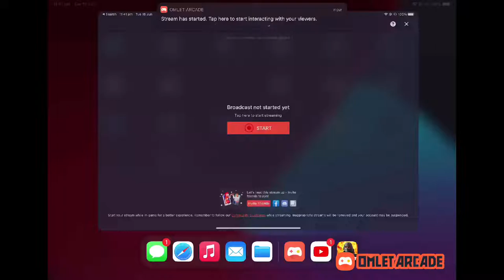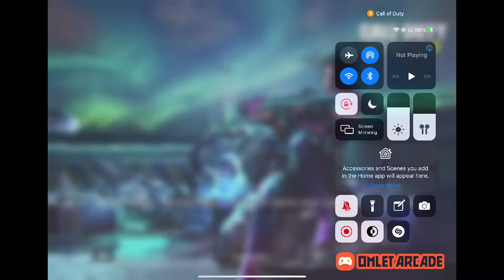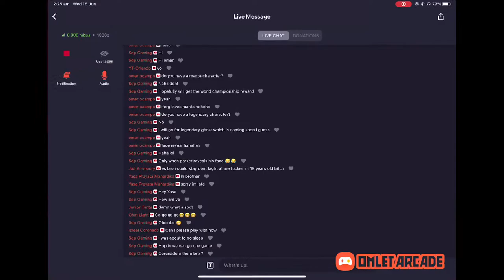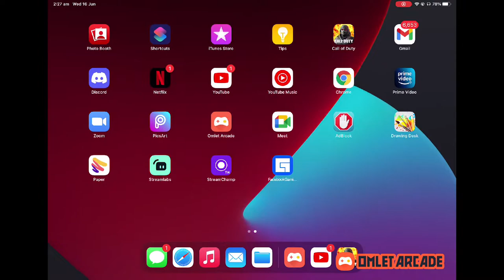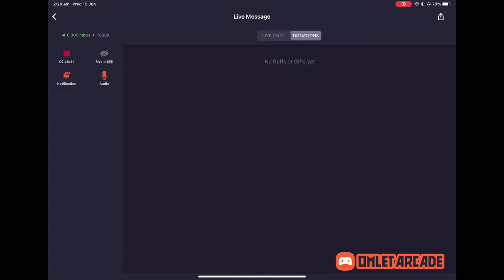Solo/Duo vs Squad Battle Royale Gameplay - Call of Duty Mobile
Trying not to be first blood !!!